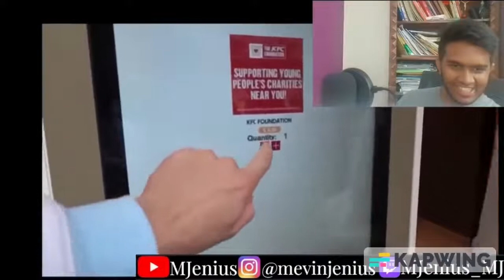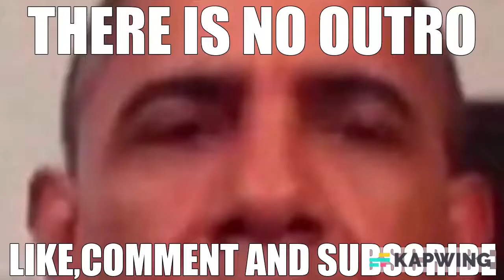REACTING TO W2S BEING THE FUNNIEST SIDEMEN MEMBER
What a man W2S is, truly is one of the Sidemen of all time
He really is the funniest Sidemen member
This is like the 5th time I've reacted to something like this lmao